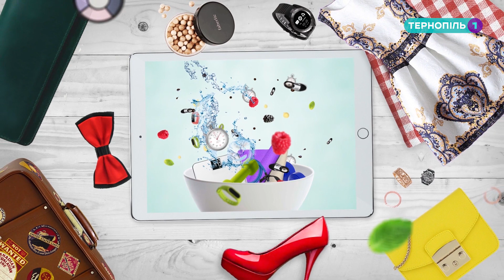Експерт у кадрі. 5 варіантів базових речей, які потрібно мати у своєму гардеробі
Костюм з випускного, дорогі сукні -  які нікуди носити, бабусині спідниці, бо шкода викинути: речей повна шафа – а одягнути нічого? Знайома ситуація?
Тоді Вам, як нікому, варто навчитися складати базовий гардероб.

Це мінімальний набір речей, з яких легко можна зібрати стильні комплекти на всі випадки життя.  Головний принцип базового гардеробу  «менше, але краще». І в цьому уся сіль:  обирати одяг стає легко, витрачатись на зайві речі – не потрібно. Як результат – ви завжди стильні і задоволені.

Що ж входить до цього супер універсального комплекту? У рубриці «Експерт у кадрі» ви дізнаєтесь про 5 варіантів базових речей, які потрібно мати у своєму гардеробі.